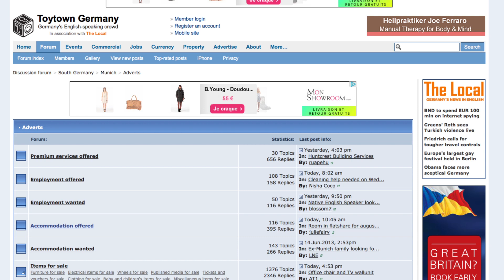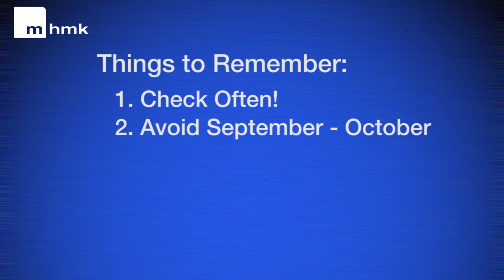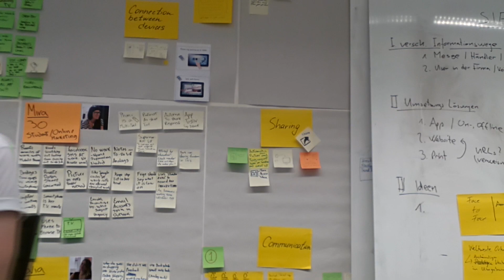MHMK Tips - Finding an Apartment in Germany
MHMK Tips gives you tips on finding an apartment in Germany.